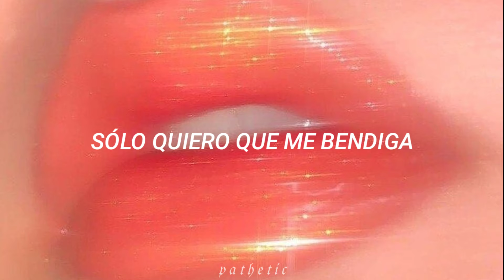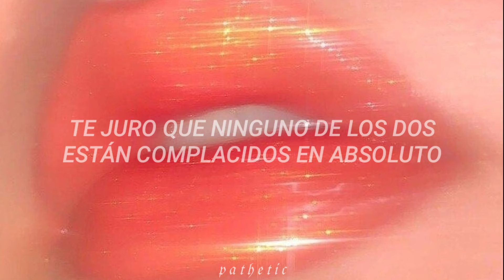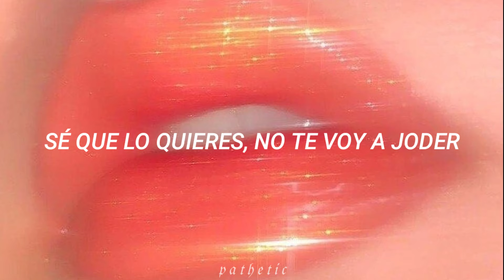Aizha Nyree - No Guidance (remix) [sub. español]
* Si quieres que traduzca alguna canción de tu preferencia, hazmelo saber en los comentarios.